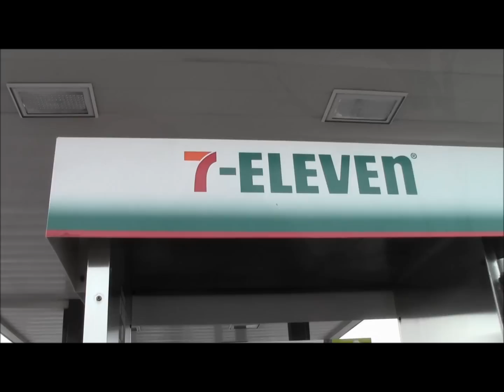Dobashi Hunter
The Chief goes on the hunt for Dobashi!